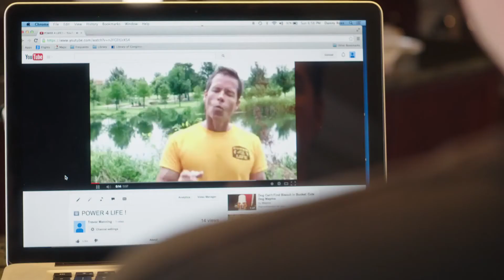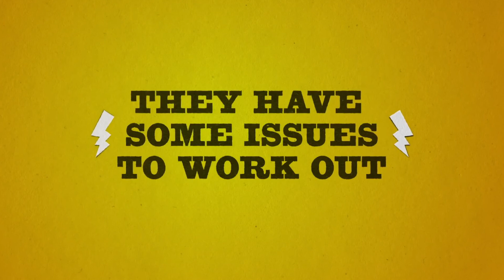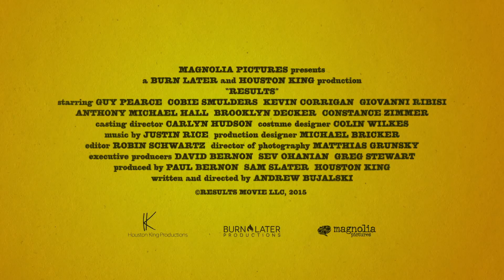Results - Official Trailer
Two mismatched personal trainers' lives are upended by the actions of a new, wealthy client.

Director: Andrew Bujalski
Writer: Andrew Bujalski
Stars: Guy Pearce, Cobie Smulders, Kevin Corrigan, Giovanni Ribisi, Brooklyn Decker, Constance Zimmer, Anthony Michael Hall